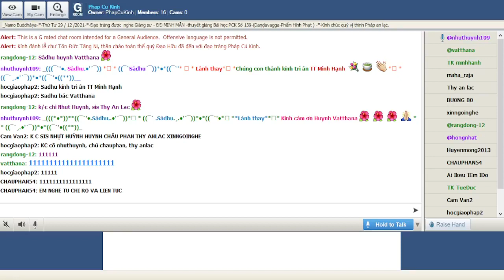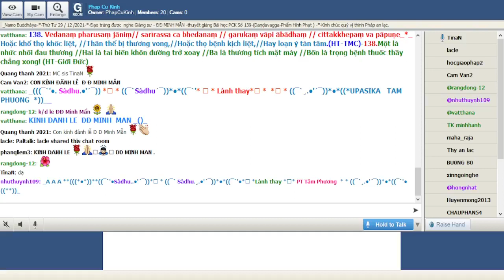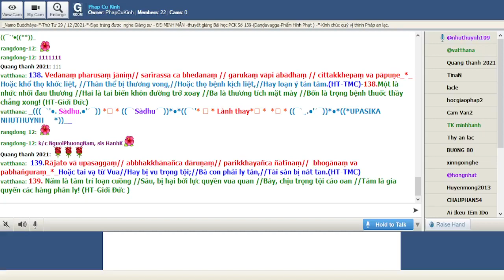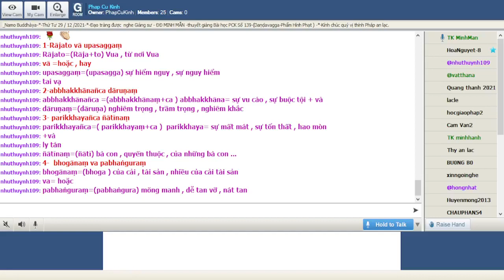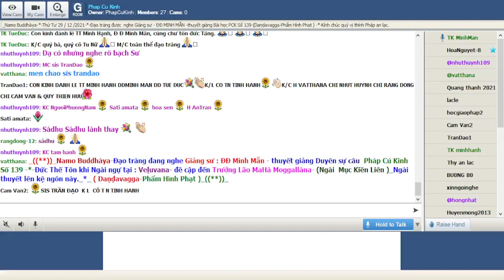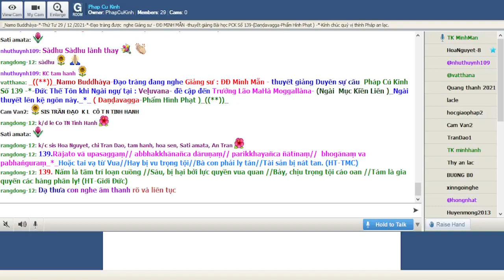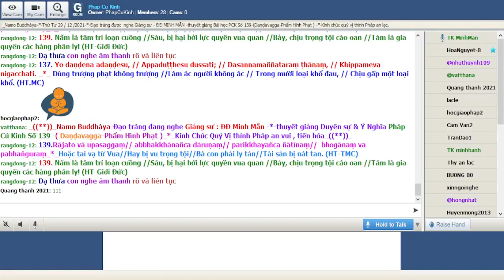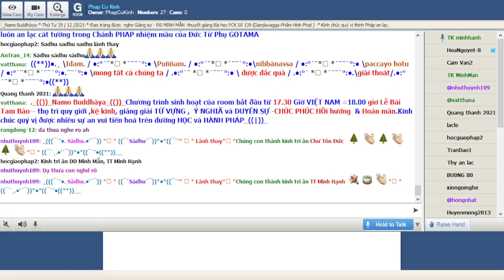29-12-2021 Room Phap Cu Kinh Thứ Tư.ĐĐ Minh Mẫn giảng Pháp Cú Kinh Số 139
Phap Cu Kinh Thứ Tư Dec 29-2021.ĐĐ Minh Mẫn giảng từ vựng, ý nghĩa & duyên sự Pháp Cú Kinh Số 139-*--*---*--*--*Đức Thế Tôn khi Ngài ngự tại : Veḷuvana- đề cập đến Trưởng Lão MaHà Moggallàna- (Ngài  Mục Kiền Liên )_Ngài thuyết lên kệ ngôn này._*_ ( Daṇḍavagga-Phẩm Hình Phạt )_((**))_

*139. Rājato vā upasaggaṃ// abbhakkhānañca dāruṇaṃ// parikkhayañca ñātīnaṃ//  bhogānaṃ va pabhaṅguraṃ_*_

*139. Hoặc tai vạ từ Vua//Hay bị vu trọng tội//Bà con phải ly tán//Tài sản bị nát tan. (HT-TMC)

*139. Năm là tâm trí loạn cuồng //Sáu, bị hại bởi lực quyền vua quan //Bảy, chịu trọng tội cáo oan //Tám là gia quyến các hàng phân ly! (HT-Giới Đức)

1-Rājato vā upasaggaṃ
Rājato=(Rāja+to) Vua , từ nơi Vua
vā =hoặc , hay
upasaggaṃ=(upasagga) sự hiểm nguy , sự nguy hiểm , tai vạ

2-abbhakkhānañca dāruṇaṃ
abbhakkhānañca =(abbhakkhānaṃ+ca ) abbhakkhāna= sự vu cáo , sự buộc tội + và
dāruṇaṃ=(dāruṇa) nghiêm trọng , trầm trọng , nghiêm khắc

3- parikkhayañca ñātīnaṃ
parikkhayañca=( parikkhayaṃ+ca )  parikkhaya= sự mất mát , sự tổn thất , hao mòn ,+và = ly tán
ñātīnaṃ=(ñātī) bà con , quyến thuộc , của những bà con ...

4-  bhogānaṃ va pabhaṅguraṃ
bhogānaṃ=(bhoga ) của cải , tài sản , nhiều của cải tài sản
va= hoặc
pabhaṅguraṃ=(pabhaṅgura) mõng manh , dễ tan vỡ , nát tan